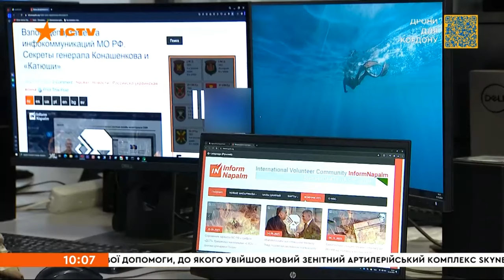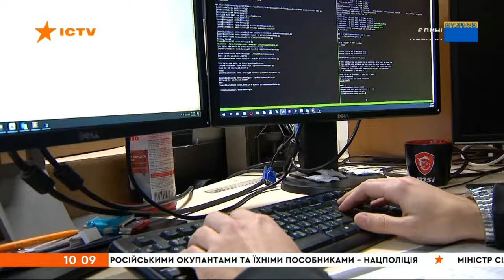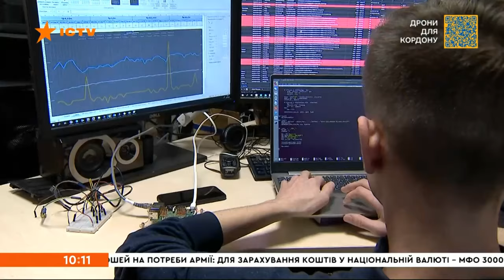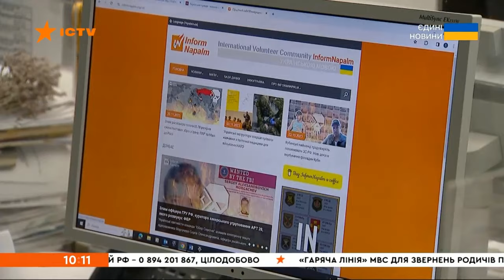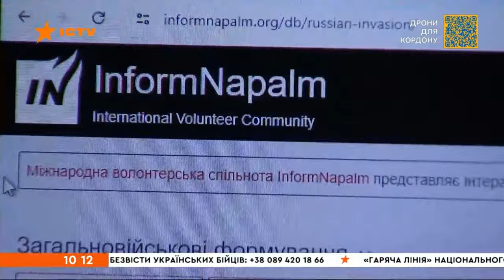InformNapalm: найбільша база російських злочинів в Україні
InformNapalm - це міжнародний волонтерський проект, який документує російські злочини в Україні. За майже 10 років війни вони зібрали найбільшу онлайн-базу доказів, включаючи фотографії, відео та свідчення.

У цьому відео ми дізнаємося більше про діяльність InformNapalm, їхні методи роботи та те, як вони допомагають Україні.

Автори проекту перекладають свої матеріали на десятки мов, щоб їх могли прочитати люди по всьому світу.

Це важливе відео, яке допоможе вам зрозуміти, що відбувається в Україні і як російські окупанти вчиняють злочини проти мирного населення.